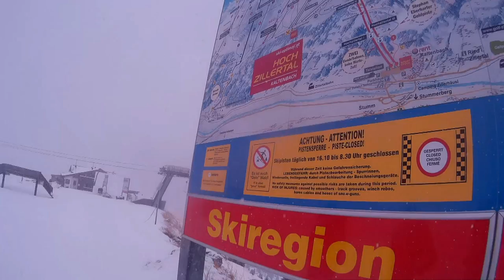Zillertal 2016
Hudba: Zara Larsson - Lush Life